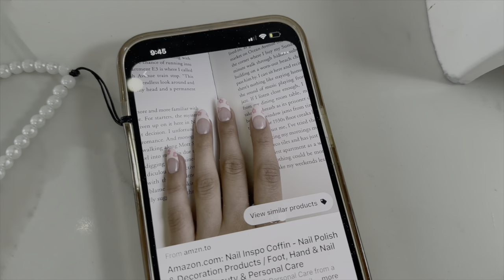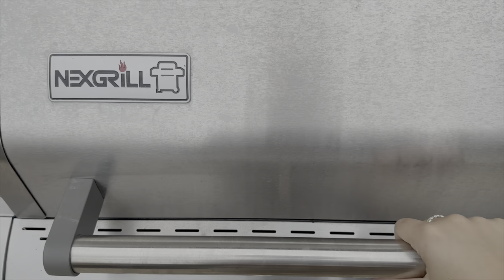SUNDAY IN MY LIFE (nails, coffee, cleaning and White Fox Haul)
Hi guys! Thanks for spending a Sunday with me! I love you!

Ive linked everything in my White Fox haul down below!

Items Mentioned:
Princess Energy Pyjama Set Baby Pink

Ski Girl Knit Jacket Off
White

Faithful Knitted Pants Taupe

Sweeter Love Mini Dress Baby Pink

Take Me There Ribbed Baby Tee
White

Know Your Worth Pants Beige